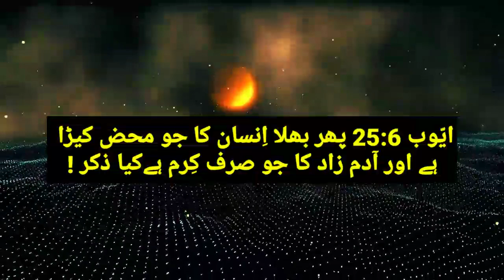Ayub Ki kitab chapter 25|bible study Hindi Urdu |ایوب کی کتاب,بائبل مقدّس اردو| BOOK OF JOB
Ayub Ki kitab chapter 25,Bible study Hindi Urdu,ایوب کی کتاب,BOOK OF JOB,आयूब की किताब उर्दू मी,उर्दू बाइबिल,Bible Muqddas,Urdu bible,God is love,urdu bible study,urdu bible reading,urdu bible verses,urdu bible,prophet Ayub story in Hindi,Hazrat Ayub ki kahani,Hazrat Ayyub A S ka waqia,hazrat ayub alaihis salam ki dua,hazrat ayub ka sabar,hazrat ayub ansari,ayub alaihis salam ka kissa,